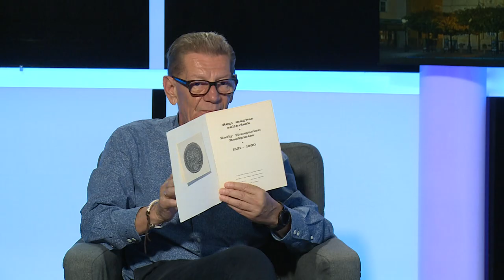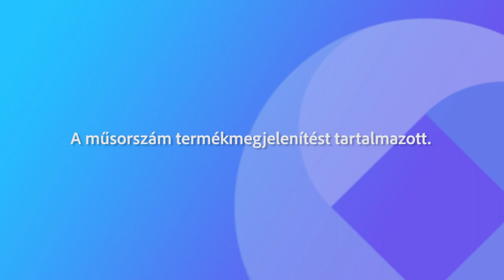230918 Fehérvári Beszélgetések Stokinger József